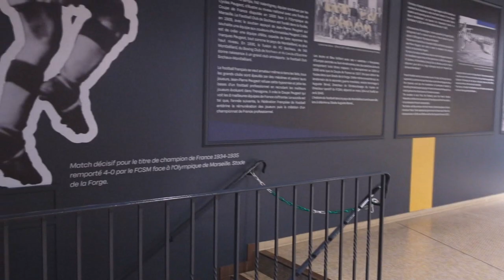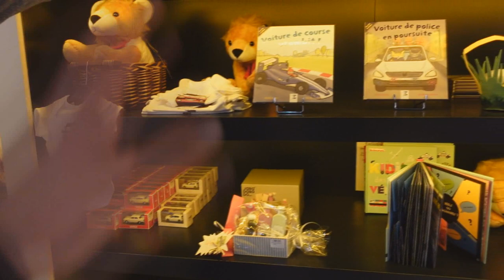Musée de l'Aventure Peugeot - L'incroyable collection et une boutique au centaine de miniatures !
Aujourd'hui direction Sochaux et le Musée de l'Aventure Peugeot pour une visite de l'incroyable collection de véhicules Peugeot ! Plus d'une centaine de modèles sont à découvrir. Côté miniature, le passage par la boutique est obligatoire avec de nombreuses références à toutes les échelles, sans oublier le coin des bonnes affaires !

Sommaire :
00:00 – Introduction
00:30 – Les modèles historiques Peugeot
06:00 – Depuis les années 60
07:20 – Les sportives
16:05 – La Boutique
25:40 – Conclusion

🔔 N'oubliez pas d'activer la cloche pour être informé de mes prochaines vidéos.